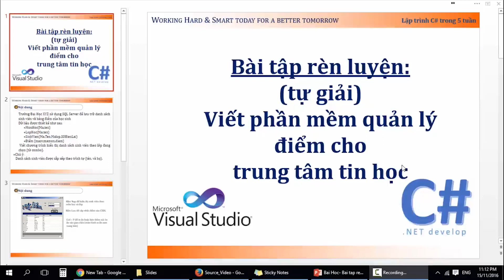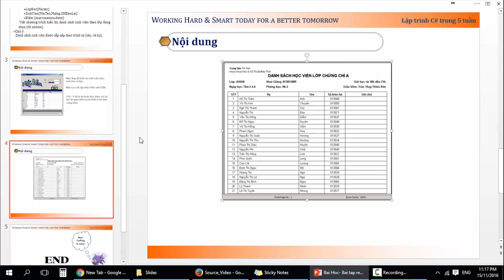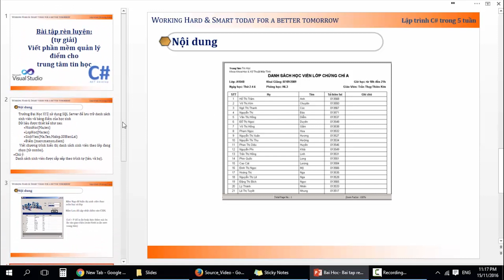65 - Bài tập rèn luyện 20 - Viết phần mềm quản lý điểm cho trung tâm tin học